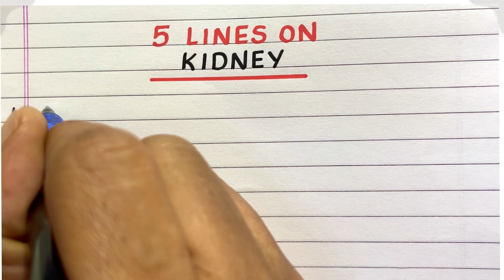Few Lines on Kidney | Five Lines on Kidney | 5 Lines on Kidneys | Write about Kidneys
Would you like to have a few sentences about the Kidneys?  If so, you have come to the right place!
This video provides 5 simple, easy-to-understand sentences about the Kidneys.  It will help you gain knowledge and awareness about the topic.

Few Sentences about Kidneys
5 lines on Kidneys
Few lines on Kidneys
Paragraph on Kidneys
About Kidneys